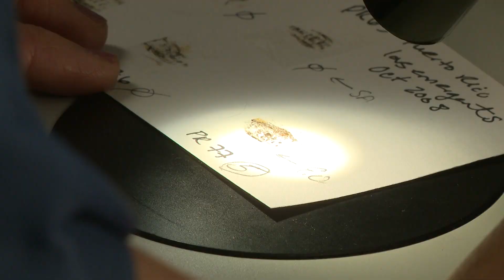Monarch butterfly decline, migration | How to help in Georgia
An alarming drop in the butterfly population could impact everyone across the Peach State. Here's what you need to know about the decline and how to help.